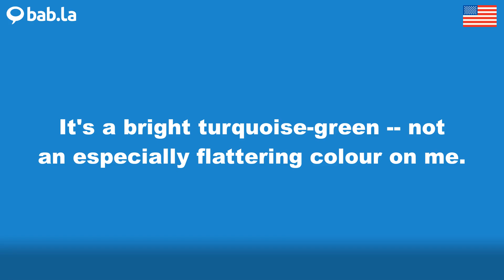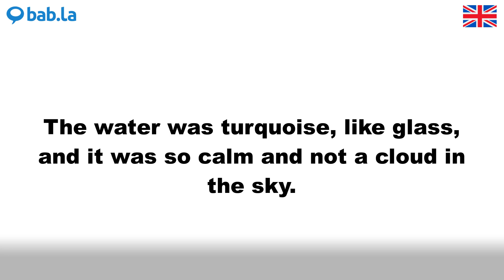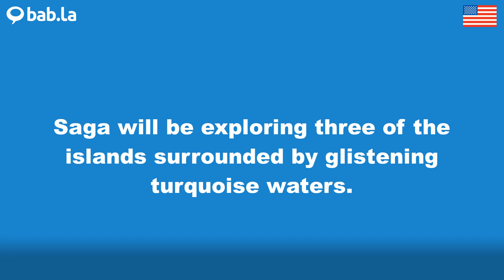TURQUOISE pronunciation | Improve your language with bab.la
Improve your spoken English by listening to TURQUOISE pronounced by different speakers – and in example sentences too. Learn and love languages with bab.la.